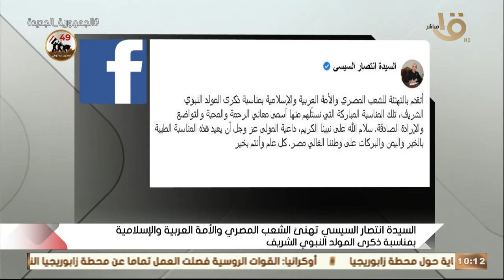السيدة انتصار السيسي تهنئ الشعب المصري والأمة العربية والإسلامية بمناسبة ذكرى المولد النبوي الشريف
التاسعة | السيدة انتصار السيسي تهنئ الشعب المصري والأمة العربية والإسلامية بمناسبة ذكرى المولد النبوي الشريف